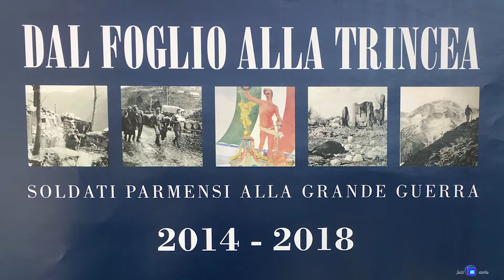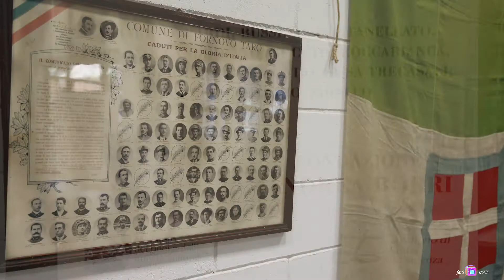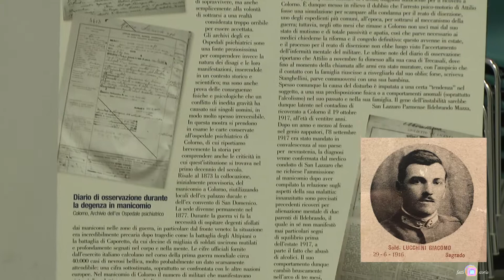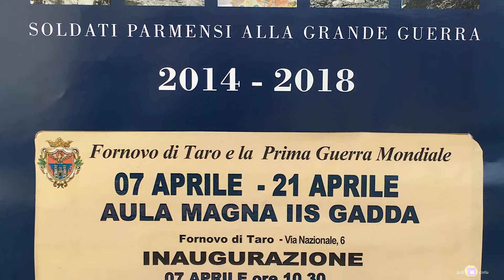Inaugurata Mostra Grande Guerra al Gadda di Fornovo i 98 caduti nel Comune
Sabato 7 aprile nell’aula Magna dell’Istituto Scolastico Gadda èstata inaugurata la mostra itinerante dei soldati Parmensi nella Grande Guerra, arricchita con i cimeli storici di Claudio Buzzoni e Magda Dellapina.
Sono intervenuti Il Sindaco Emanuela Grenti e Teresa Gardelli per il Comune di Fornovo, i dirigenti l’istituto, Bernardo Borri presidente la Fondazione Borri e Graziano Tonelli direttore dell’archivio di Stato di Parma, curatore di una mostra fatta e pensata per le scuole.
Migliaia di giovani, solo per il Comune di Fornovo, in 98 a ricordare il sacrificio, sono stati catapultati alla cieca in una guerra senza saperne il perché, ed i veri motivi. Un alto contributo per le zone di montagna, ma con il piùalto tasso di diserzioni
Presenti Caterina Siliprandi Vicepresidente della Fondazione Borri, Roberto Spagnoli dell’Istittuto Nazionale delle Guardie d’Onore alle reali tombe del Pantheon, una delegazione degli studenti l’Istituto e il gruppo Alpini locale. E’stata picche la risposta degli studenti per dire la loro su una, grande, guerra, ma “lontanissima”.
In autunno a Parma con tutto il materiale raccolto, mostra finale dal titolo, “La vittoria della memoria”. La mostra rimarràaperta al Gadda di Fornovo fino al 21 aprile, negli orari dal lunedìal sabato dalle ore 9,30 alle ore 16.